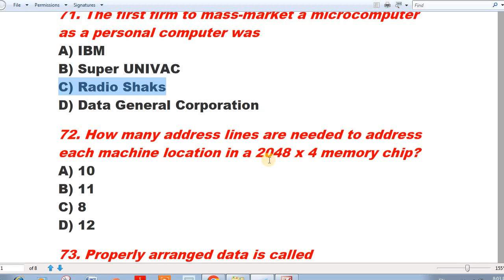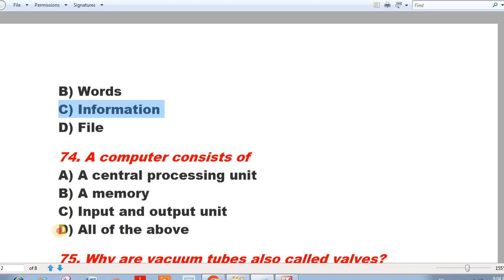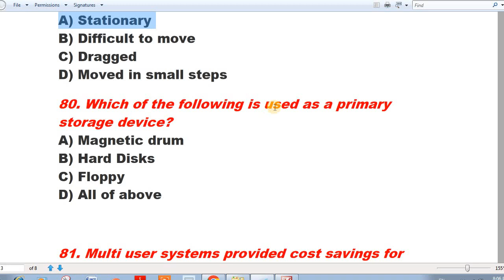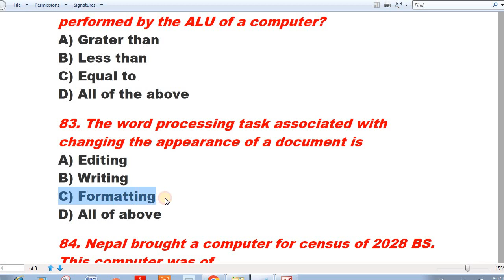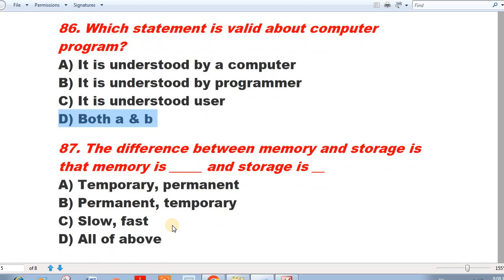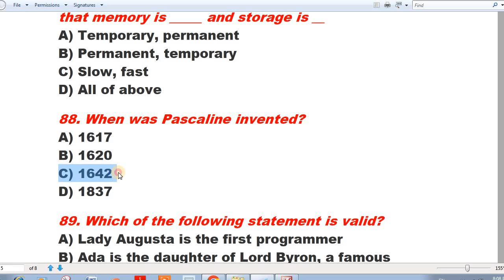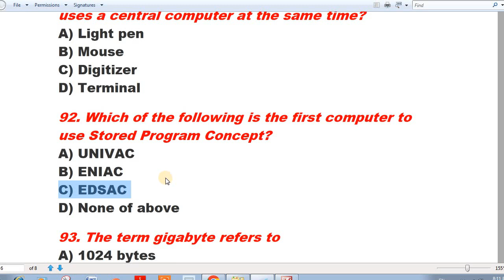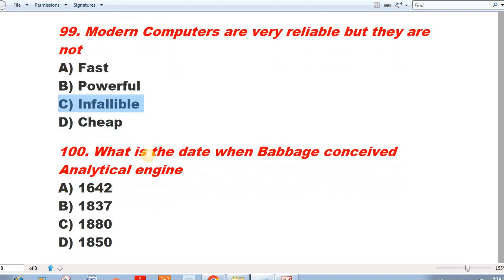KPPSC Subject Specialist IT BPS-17 Past Paper MCQS :SS IT Past Paper MCQS for Upcoming Tests KPPSC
kppsc computer science lecturer past mcqs,
fpsc past papers,computer mcqs,sst computer science past papers,
fpsc past paper,lecture computer science past paper,fpsc sst computer science past papers,fpsc,computer lecturer past paper mcqs,